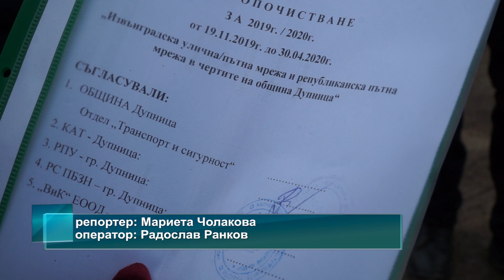Зам. кметът Крум Милев: Община Дупница в готовност за зимата